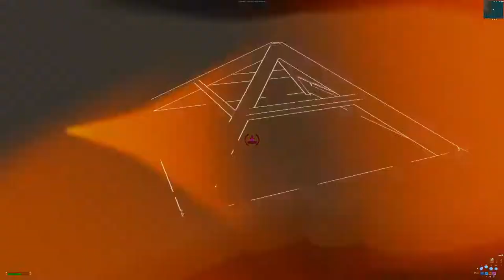Still Into You 💞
Still Into You 💞 (Fortnite Montage)

Socials